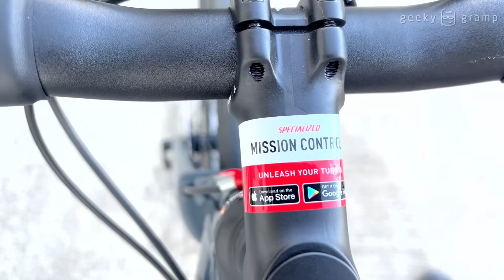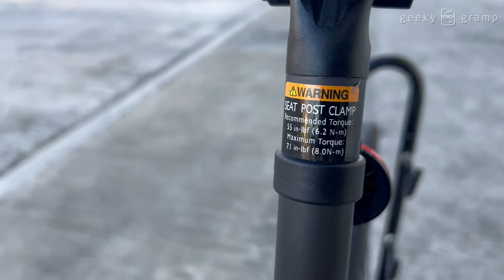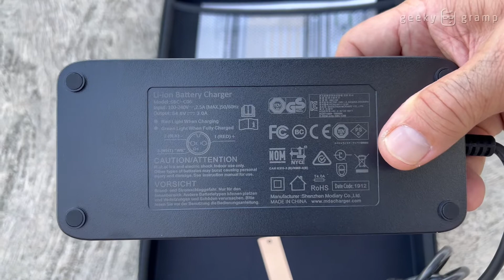Specialized Turbo Creo SL Road Bike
Specialized Turbo Creo SL

This is a detailed video of Specialized Turbo Creo SL Comp E5

Video is filmed using iPhone 13 Pro Max

Editing:
Macbook Air 13” M1
Macbook Pro 16” Intel

Editor:
Videoleap

No. 50